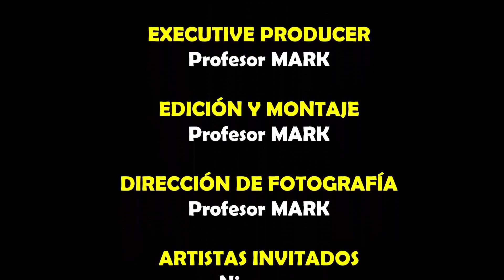Álgebra de Baldor | Ejercicio 6.7e